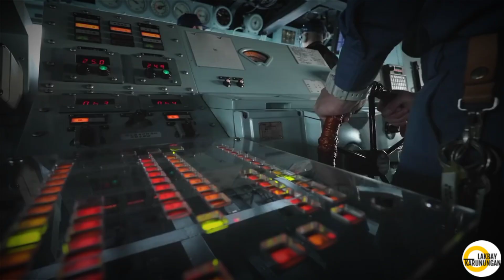LAGOT NA! SANIB PUWERSA ANG JAPANESE NAVY, COAST GUARD AT POLICE KUNG SASALAKAY ANG CHINA SA SENKAKU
This video is all about:
Mula sa report ng South China Morning Post sa kanilang official website naiulat dito na ang Japan ay nagsagawa ng paghahanda sa isang possibling foreign Invasion sa Senkaku islands sa East China Sea, kabilang sa mga lumahok ay ang Self Defence Forces, Coast guard at Police.
Ang ginawang pagsasanay ng Japan ay pinapakita nila kung papaano ang kanilang hakbang kung sakaling mayroong magtangkang umagaw sa isla nila na Senkaku na kini-claim din ng China. Kaya’t wala nang iba pang pinaghahandaan ang Japan kundi China lang dahil ito lang ang may interest sa naturang mga islet. Ayon sa gobyerno ng Japan ang mga kumaok ay ang  Self-Defence Froces Coast guard at police sa isang walang nakatirang isla sa Nagasaki prefecture na may mga anyong lupa na kahawig ng Uotsuri Island, isa sa mga islet na bumubuo sa Senkaku islands sa East China Sea.

Other Music : Infraction

Respeto sa mga naunang channels:

Kaalaman
ClarkTVfacts
Bulalordyt
Gazebo
Jevera PH
Mas Pinadali
Kuya Kim TV
Upgrade PH
Good News Philippines
Maki Trip
sirlester channel